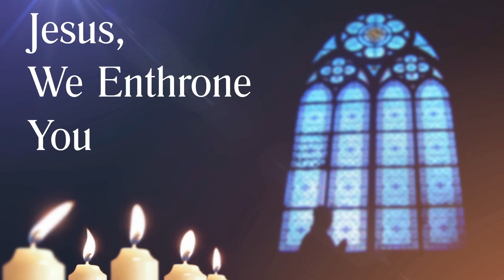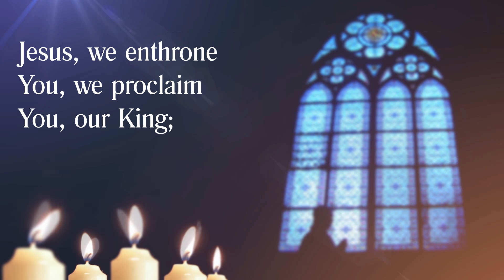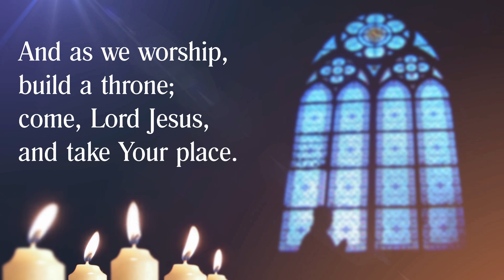Jesus, We Enthrone You (with lyrics)